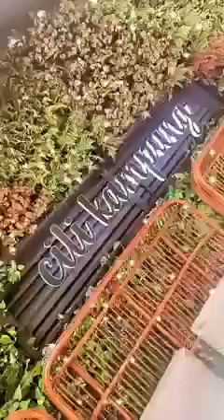Nelydia Senrose | FAMILY TRIP